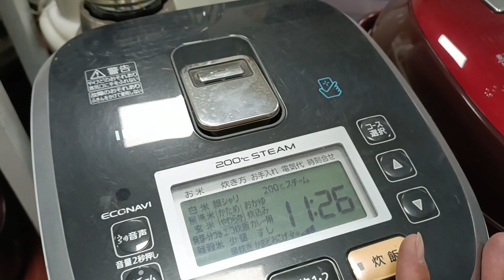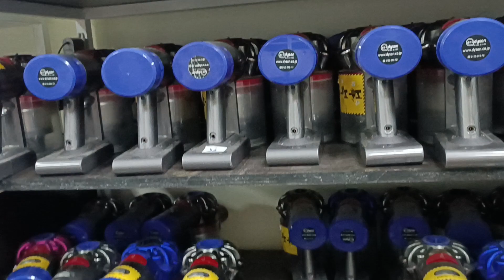Đúng là hết nc chấm.Giận quá, tặng quà a e lâý vui.Lh 0979.665.264